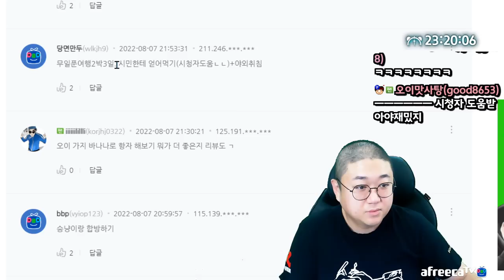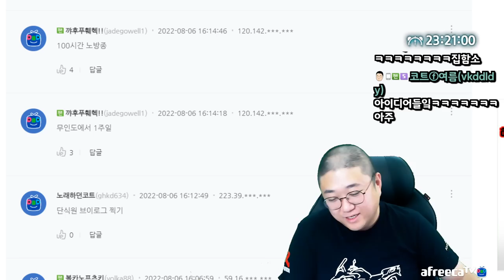코트 여친검증하는 방법 (22.08.07-1)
[음원출처]